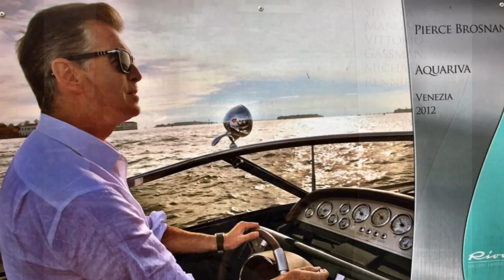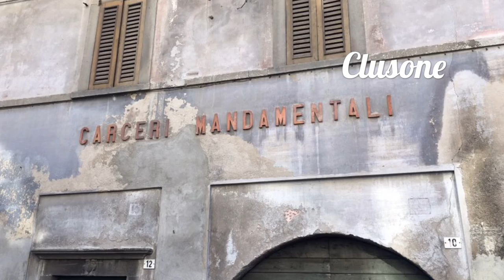Ryanair to Bergamo (2)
Day two of a trip from Belfast to Bergamo.